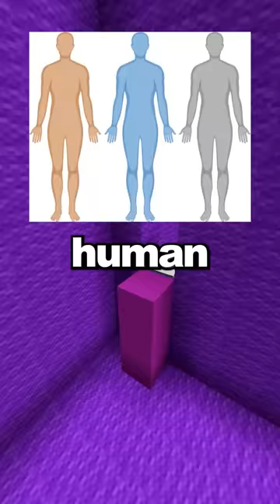Surprising facts! #31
INTERESTING FACTS YOU ABSOLUTELY DON'T KNOW